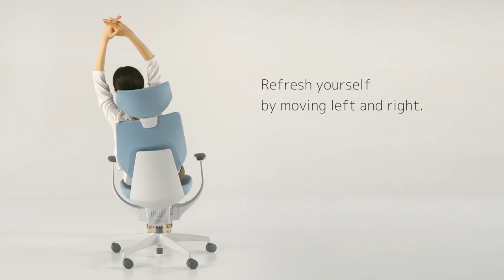KOKUYO ING: 360° Gliding Chair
There are more than 360 joints and about 700 skeletal muscles in the human body. As they move, they enhance the performance of nerve cells. In short, the human body is BornToMove

Introducing the 360° Gliding Chair: ING